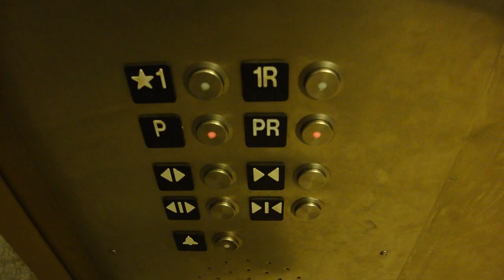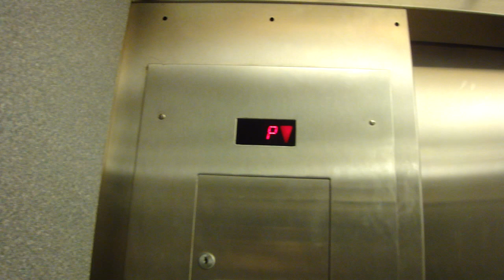Schindler Hydraulic Elevator at Walmart in Chamblee (Atlanta), GA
Riding a crappy elevator at the Walmart in Chamblee, Georgia.
Believe it or not - this is an original store!